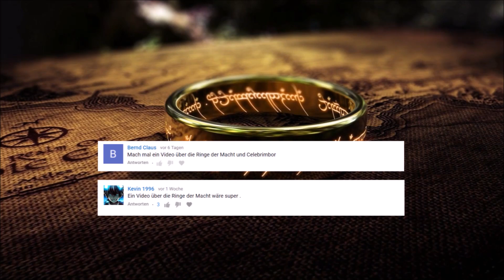Die Träger und Kräfte der Ringe der Macht --- Mittelerde Lore 7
Quellen:
J.R.R Tolkien: Der Herr der Ringe. Auflage 14, 2003. Klett-Cotta Verlag